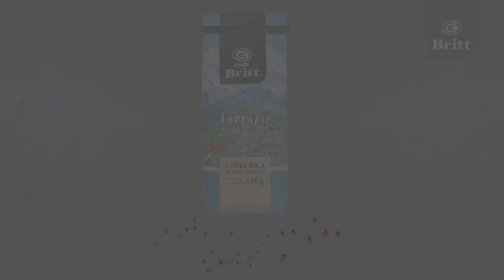Tarrazú Montecielo Coffee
Coffee..., simply the best!

Our Tarrazú comes with own identity and directly from the origin country. 100% Arabica coffee of Costa Rica, High Quality & Gourmet!

WELCOME TO VISIT OUR SHOWROOM!

Video by CAFE BRITT ® & ARTISTICO WORLD ®